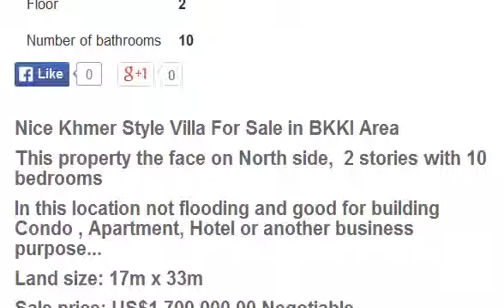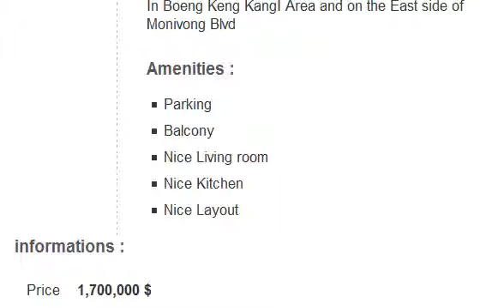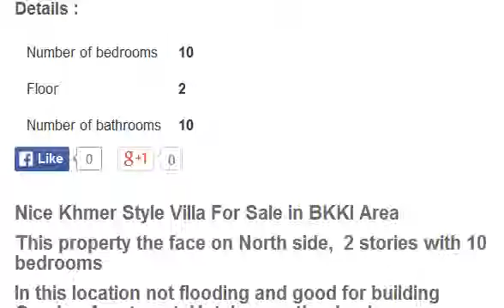Khmer Villa For Sale Khmer Real Estate News House For Sale In Cambodia Today 2014 Ref0253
This property the face on North side and In this location not flooding.

In this location not flooding and good for building Condo, Apartment, Hotel or another business purpose...

Land size: 17m x 33m

Sale price: US$1,700,000.00 Negotiable

khmer real estate co. ltd
cambodian real estate for sale
cambodian homes for sale
Khmer land for sale today
cambodia property for sale
khmer real estate news today 2014
khmer property 2014
Cambodia property 2014
khmer house for sale Phnom Penh
khmer sell 2014
khmer house news
Cambodia Houses and Lands For Sale
Cambodia house for rent Phnom Penh
Cambodia business for rent
khmer properties for rent
Khmer villa for sale and rent
Khmer business building for sale